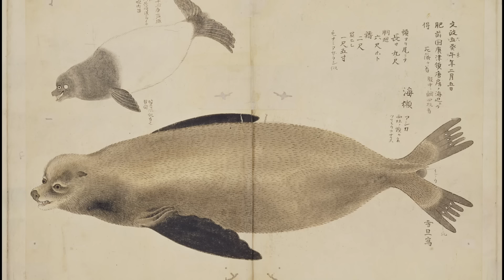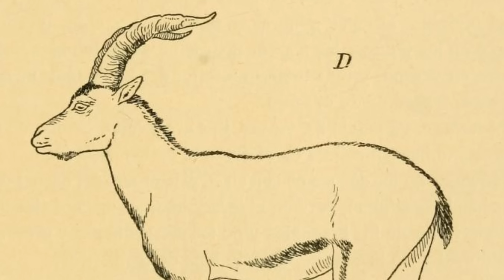20 últimas fotografías conocidas de animales que se extinguieron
Las últimas fotografías conocidas de animales que se extinguieron, en su mayoría por intervención humana.